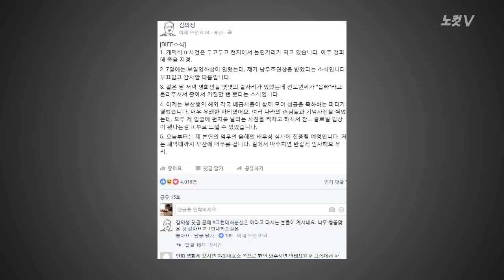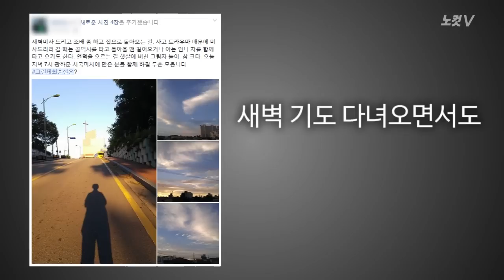“나도 잘 생겼다”에 그런데최순실은? 해시태그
해시태그 '그런데최순실은' 달기 운동이 SNS에서 급속도로 확산되고 있습니다.

‘그런데최순실은?’은 최순실 씨의 의혹이 이슈에서 멀러지는 것을 우려한 김형민 PD가 지난 7일 페이스북에서 제안해 시작됐는데요.

박원순 서울시장과 더불어민주당 표창원 의원을 비롯해 일반인들도 정치적인 내용이 아닌 일상적인 내용을 올린 게시물에도 ‘그런데최순실은’을 달고 있습니다.

‘그런데최순실은?’으로 시작된 해시태그는 ‘게다가차은택은?’와 ‘그리고우병우는?’ 등 다양하게 변화돼서 달리고 있는데요.